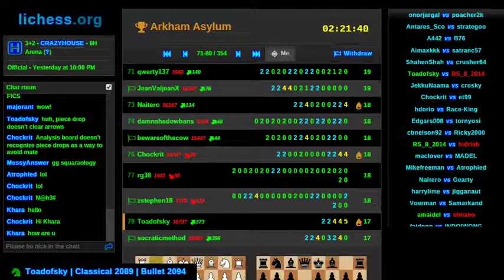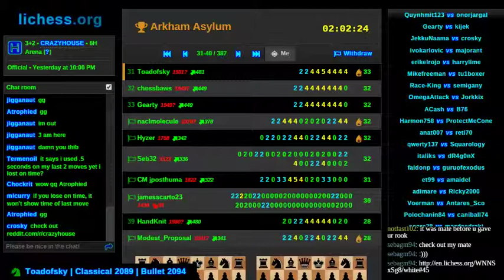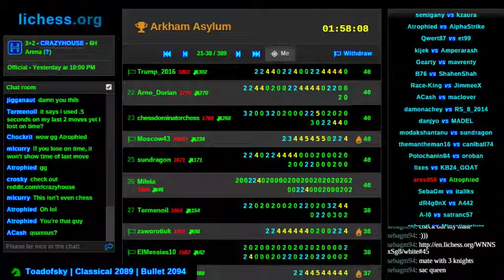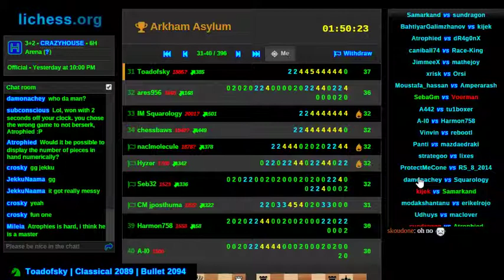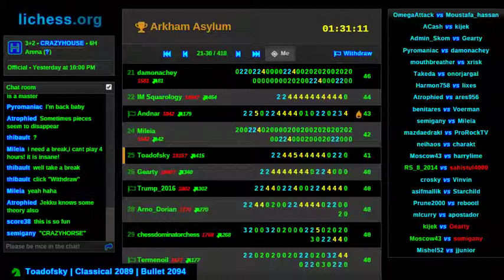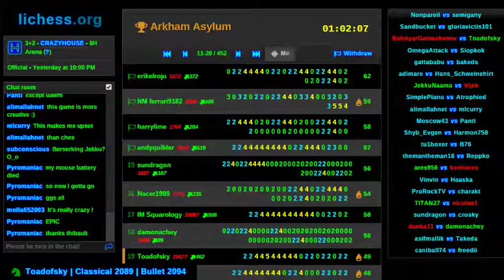Insomnia Crazyhouse on lichess.org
I haven't played this variant in years, but watch as I capture my opponent's pieces and place them to my advantage!